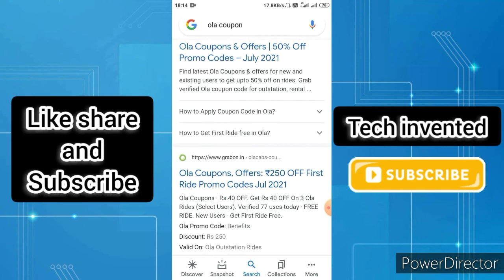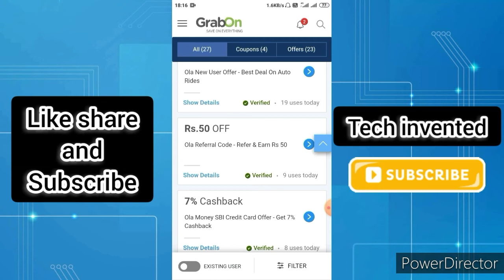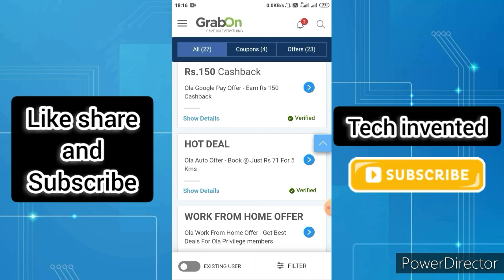Ola coupon code kaise find kare | Uber coupon code kaise pata kare | how to search Ola promocode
Tech invented